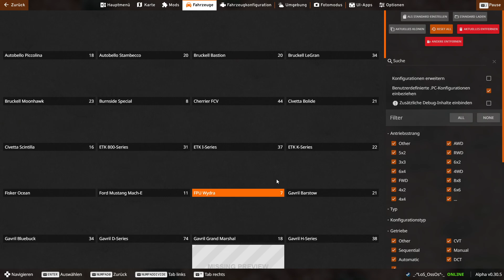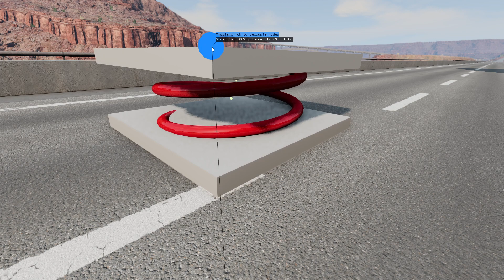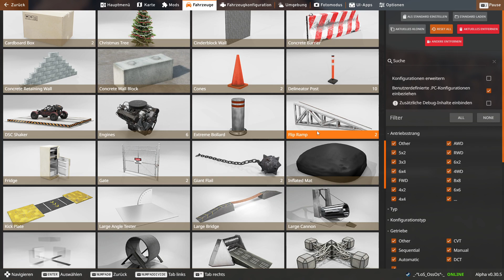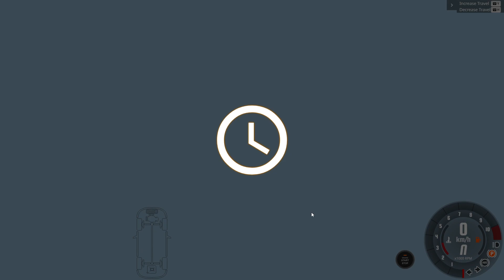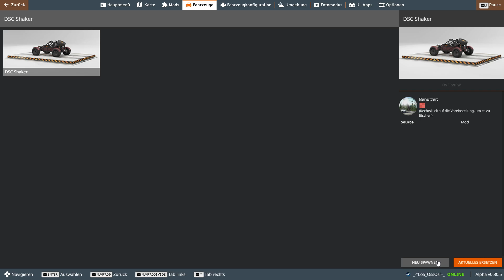🚗BeamNG DRIVE🚗 ╠ Let´s play ╣ #251 ╠ Coole sache !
_-°LoS_OssOs°-_

BeamNG.drive (2013)

Teure Autos zu schrott fahren. wer macht DASS nicht gerne.
Doch im Real Life wird sowas schnell teuer auf dauer. Von den schlimmen Nackenschmerzen mal ganz zu schweigen.

Doch dafür haben die Jungs von BeamNG .BeamNG Drive entwickelt. sehr geil
Möge die Kaltverformung beginnen.

Game-capture: OBS
Gamesound-capture: OBS
Facecam-capture: OBS
Mic-capture: OBS
Rendering: Adobe Premiere Pro
Intro: Sony Vegas 13

Mein System:
CPU: INTEL i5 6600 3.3GHz
Ram: G.Skill 2133 MHz. 16GB DDR4
Kühlung: SCYTHE Katana 4
Board: MSI Z270 Gaming Plus
Grafik: NVIDIA Geforce RTX 4070 TI